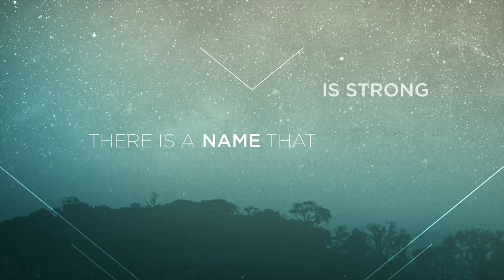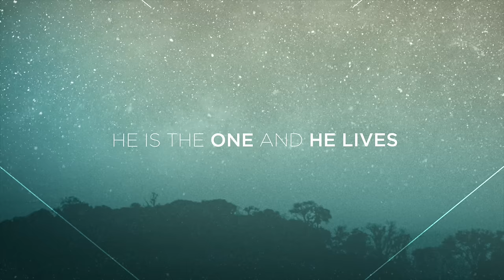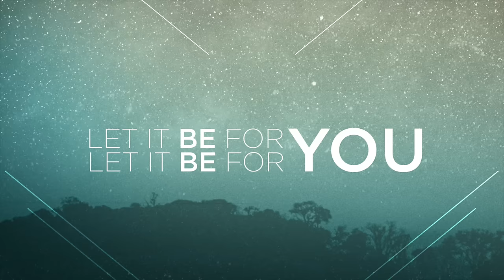Covenant Worship - There Is A Name (Lyric Video)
Lyric video for “There Is A Name” from Covenant Worship’s album, Take Heart

Lyrics:

There is a name that I love
There is a name that is higher
There is a name I can call and darkness flees
There is a name that is strong
There is name that is greater
There is a name that can set the captive free

Jesus, my heart sings worthy
Jesus, my soul cries holy
Jesus, no other name but
Jesus, my King forever

There is a name that brings peace
There is name that brings healing
There is name that can calm the raging sea
He is the Light of the world
He is the hope for the nations
He is the One and He lives
Oh He lives in me

Take everything, all of me
Every breath, let it be for You
Let it be for You
Be lifted high, glorified
Every song, let it rise to You
Let it rise to You